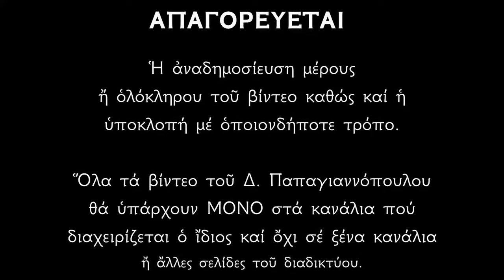Απολυτίκιο Αγίων Γαλακτίωνος και Επιστήμης - 5 ΝΟΕΜΒΡΙΟΥ | Δημήτριος Παπαγιαννόπουλος